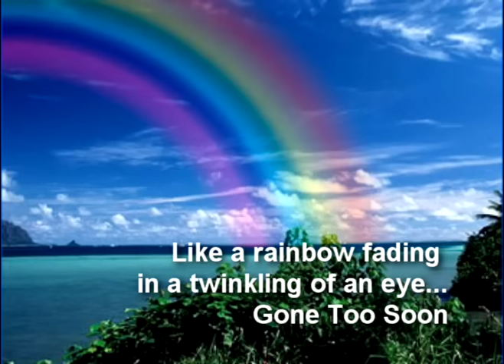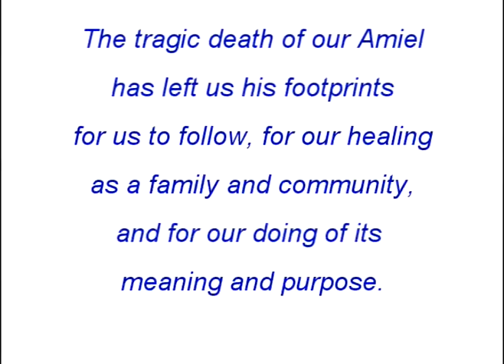Amiels 40th day video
[Am so sorry. It ws supposed to be Exultati Justi from the film Empire of the Sun followed by Celine Dion's Fly. ]
This video was produced by Dr. Martin Moreno and created by graphic artist Jops in memory of Julian Carlo Miguel C. Alcantara (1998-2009), on the occasion of his 40th day. First publicly shown at the Ateneo Grade School Chapel of April 5, 2009.